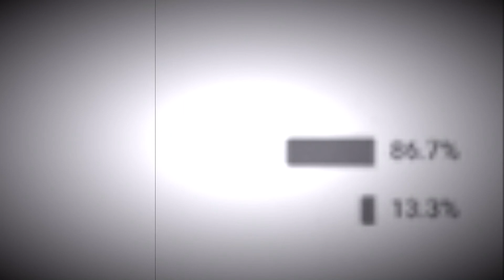F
Before you ask about the low quality, its accidentally on purpose.